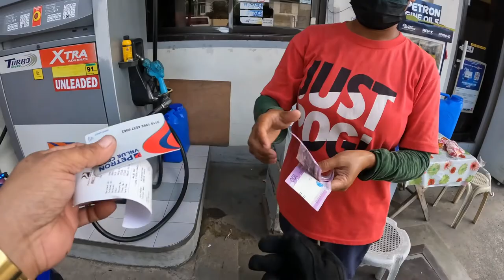DAANG KATUTUBO | MAPITA AGUILAR PANGASINAN!!